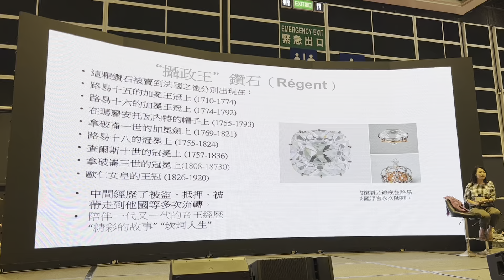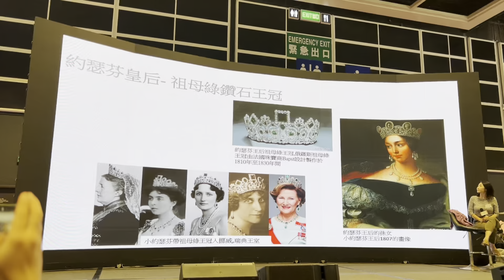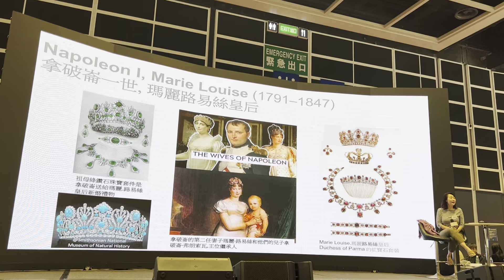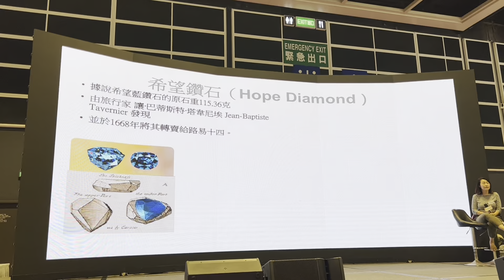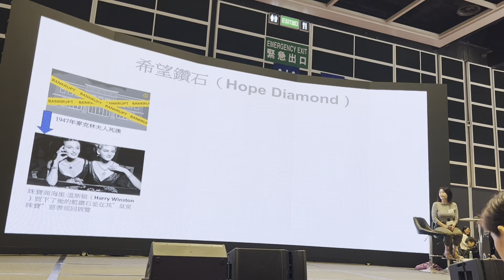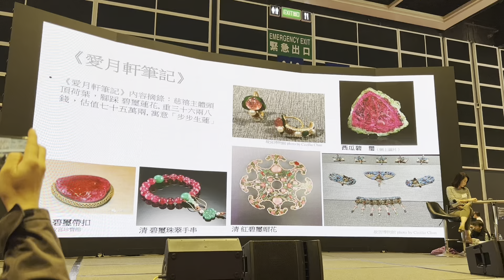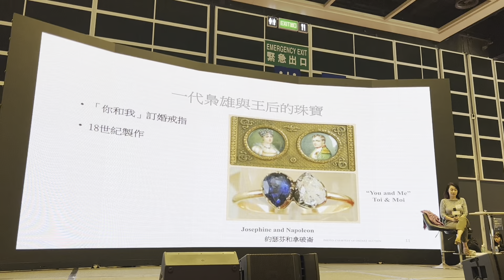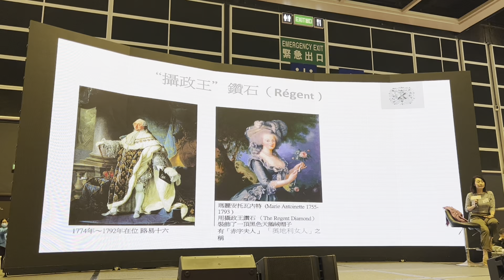历史上著名珠宝